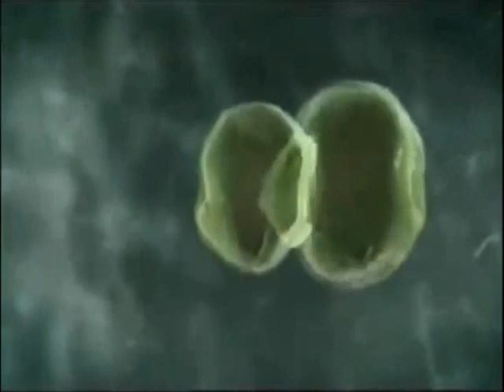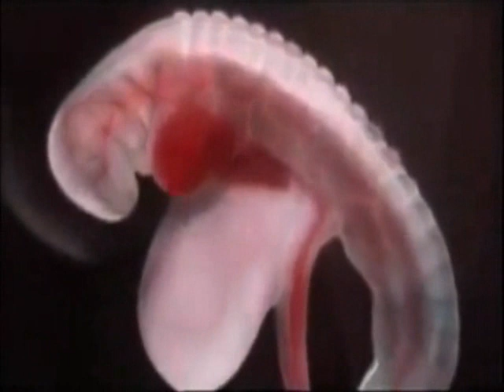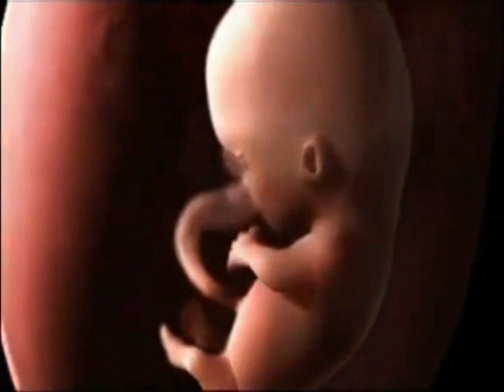The Novadreams - Cyborg Chicken On Acid (Video)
Featuring:
Milan Ivenz - chicken guitar
Mário Oláh - acid guitar
Dušan Beňadik - cyborg drums

The Novadreams is a progresive/psychedelic/experimental band from Slovakia formed in february 2011. Band members are: Mário Oláh (vocals, rhytm & lead guitar, keyboards), Milan Ivenz (rhytm & lead guitar, noise), Peter Rambala (bass guitar) and Dušan Beňadik (drums).

Upozornenie: Vizuálny materiál nie je v duševnom vlastníctve hudobnej skupiny The Novadreams.